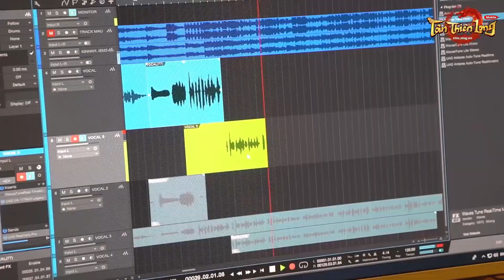TÂN THIÊN LONG MOBILE VNG | ƯNG HOÀNG PHÚC TÁI XUẤT GIANG HỒ TẠI TÂN THIÊN LONG MOBILE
🎙️🎙️ Cùng theo chân Ưng Hoàng Phúc đến phòng thu xem anh đang chuẩn bị cho điều gì nào Huynh Tỷ ơi!!! 😍😍😍

💥Bật mí đây là ca khúc chủ đề cho Tân Thiên Long Mobile - VNG do chính Ưng Hoàng Phúc thể hiện

Nghe giai điệu là không thể ngồi yên rồi 🤩🤩

🎶🎶 Hãy cùng đón chờ để thưởng thức sản phẩm âm nhạc mới cực hot sắp ra lò này nhé
Và còn chần chờ gì mà không like ngay ủng hộ lần comeback hoành tráng này của anh Phúc nào Huynh Tỷ ơi ❤️❤️❤️